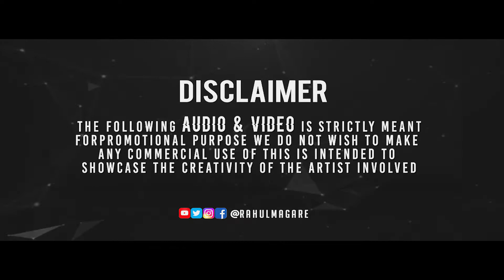SHARAABI REMIX | DJ H2O & DJ KEMZ | BOLLYWOOD DEMAND | 2020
WELCOME - TO BOLLYWOOD DEMAND™

Online DJ Remix Portal & Djs Promoter

║(O)║♫ ♪ ♫ ♪
TRACK

Min- - - - - - - - - - - -●Max

♩♪♫ ғσℓℓσω вσℓℓүωσσ∂ ∂εмη∂ ♫♪♩

© If any owners has an issue with any of the uploads please get in contact  and it will be deleted immediately. Thank you for your coperation.

Wish you happy music!